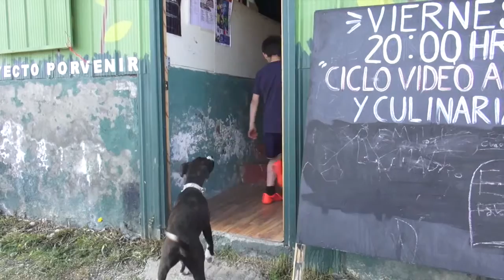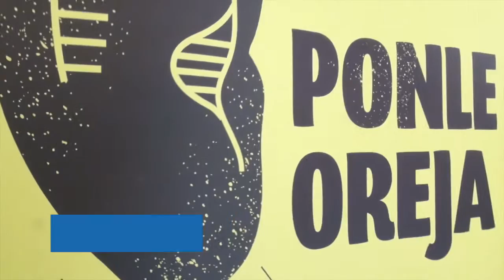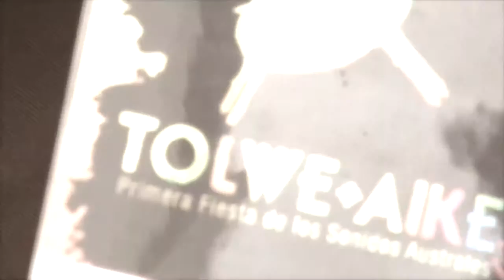Resumen Consejo de Cultura 2015